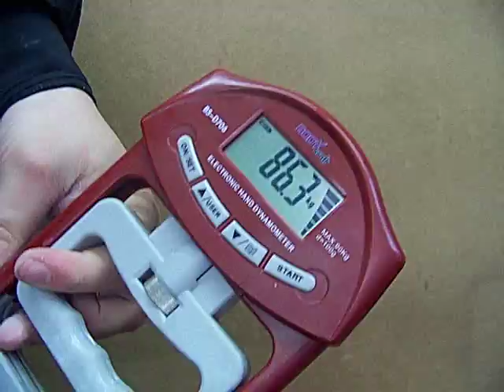Dynamometer "BodyKraft BS-D706" - 86.3 kg